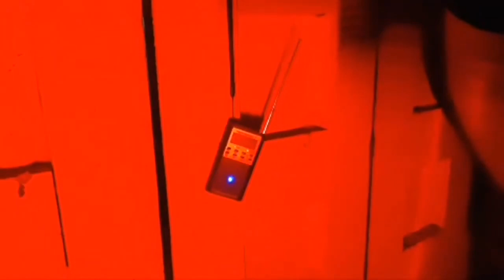EX HACIENDA DE BUENAVISTA EN ZACAPU, ANECDOTAS TERRIBLES DE LA REVOLUCIÓN MEXICANA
Si quieres unirte al grupo de whats de la banda vecindera, manda inbox a la página de Facebook.